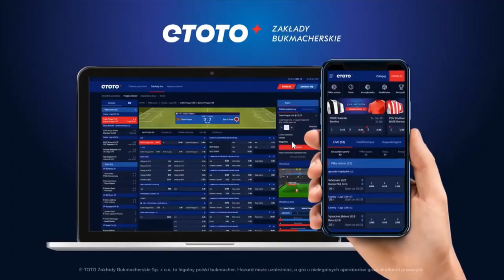Łomaczenko czy Lopez - kto faworytem? Eksperci analizują i typują | ETOTO TV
Wasyl Łomaczenko vs Teofilo Lopez to zdecydowanie jedno z najciekawszych zestawień w pięściarskim świecie tego roku! Stawką pojedynku będą trzy pasy mistrzowskie w wadze lekkiej i status bezwzględnie najlepszego pięściarza tej dywizji wagowej na świecie.

Eksperci magazynu W Ringu wskazali swojego faworyta. Jak ten pojedynek widzą Janusz Pindera, Maciej Miszkiń oraz Kacper Bartosiak?